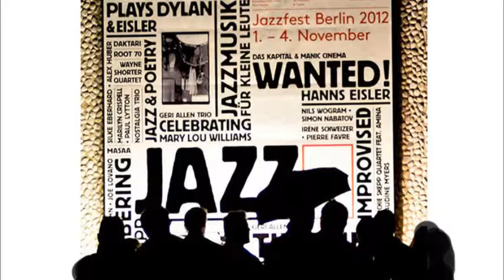FRANK JERKE PHOTOGRAPHY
PHOTO ART BY FRANK JERKE